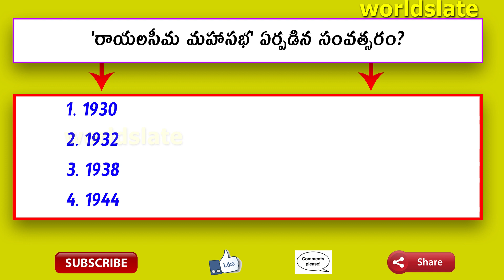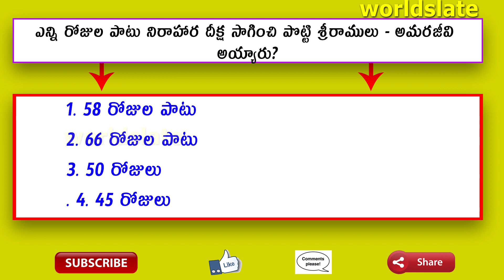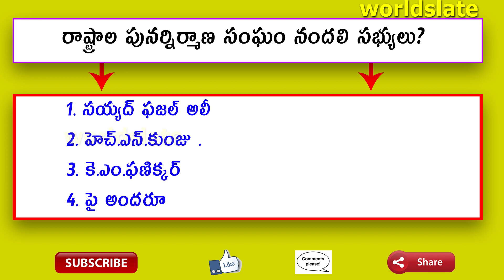Common Sense Test-38 | Online exam for Competitive exams | Brain IQ Questions and Answers